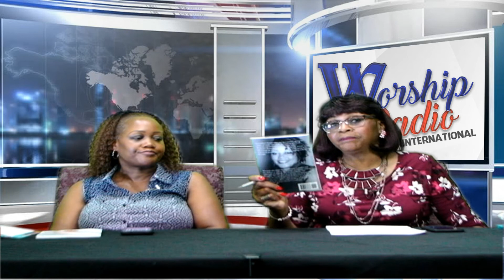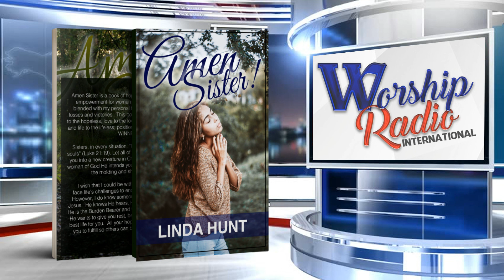Marketplace Connection/Linda: 06-27-2020